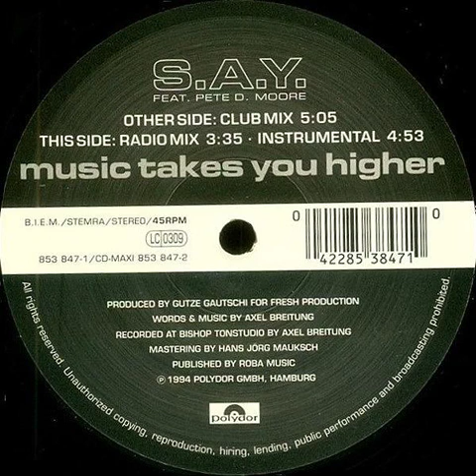S.A.Y. Feat. Pete D. Moore - Music Takes You Higher (Club Mix) Backwards